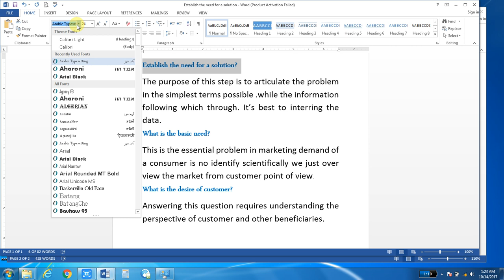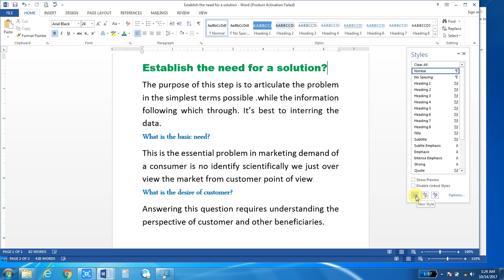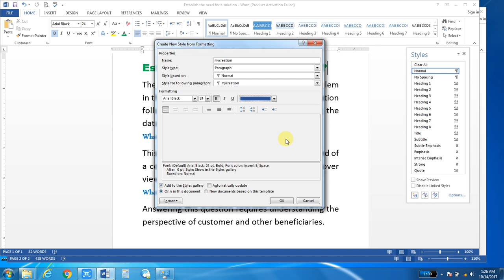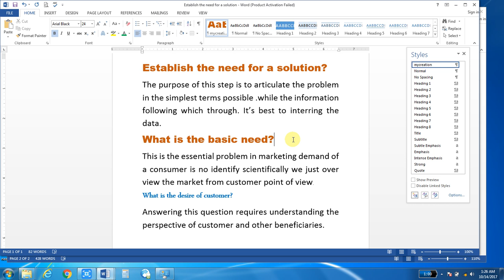Available Quick font style in ms office 2016 tutorial for beginner in Hindi Urdu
Ready made quick font style available in ms word which are merger of different font and color so by using this option frequently you format your text in good way